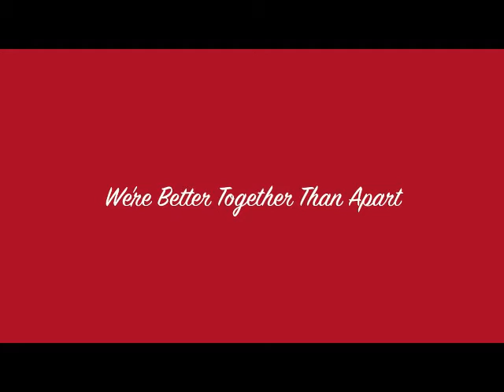GMWA Detroit Chapter Update August 2015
Bishop Albert L. Jamison, Sr.. Chairman of the Board of Directors of the Gospel Music Workshop of America, invites you to join the Detroit Chapter of the GMWA.